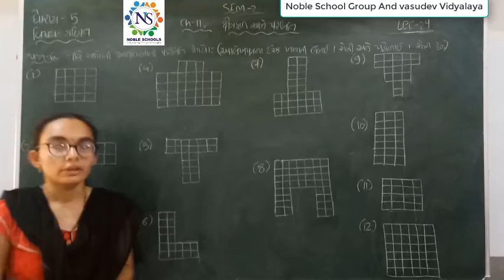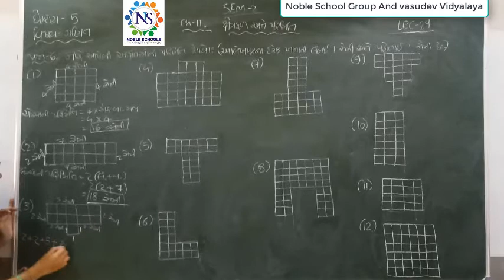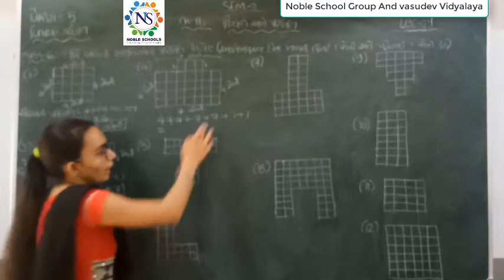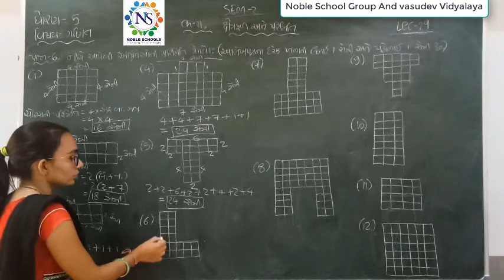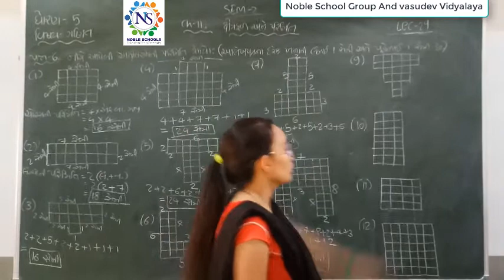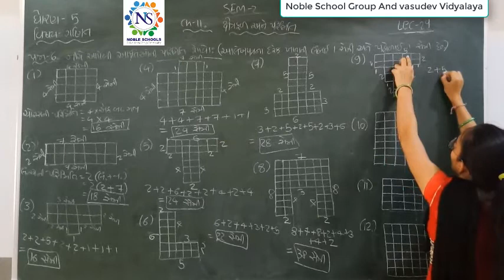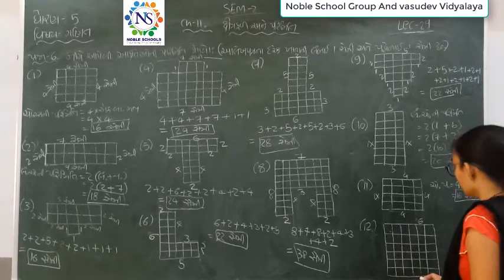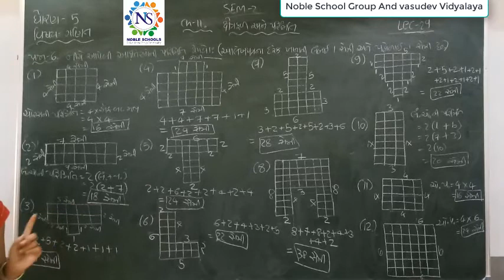Standard - 5 Mathematics Semester - 2 lecture - 29 By NidhiMadam